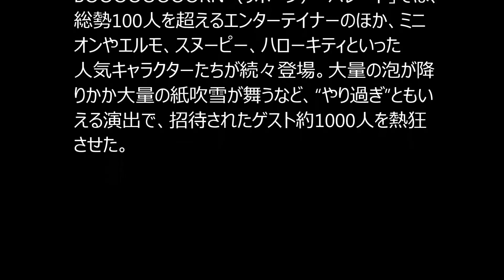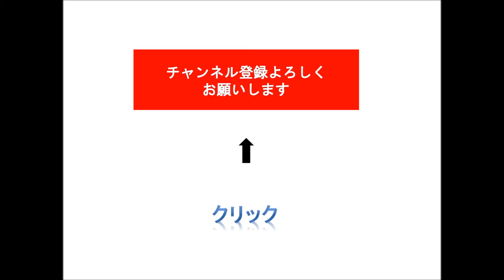USJ 15周年 お披露目“やりすぎ”新パレード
テーマパーク「ユニバーサル・スタジオ・ジャパン（USJ）」（大阪市此花区）で16日、開業15周年のイベントが、18日のスタートに先駆けて報道向けに公開された。

新パレード「ユニバーサル・RE－BOOOOOOOORN（リボーン）・パレード」では、総勢100人を超えるエンターテイナーのほか、ミニオンやエルモ、スヌーピー、ハローキティといった人気キャラクターたちが続々登場。大量の泡が降りかか大量の紙吹雪が舞うなど、“やり過ぎ”ともいえる演出で、招待されたゲスト約1000人を熱狂させた。

■ ユニバーサル・スタジオ・ジャパン(USJ)公式チャンネルさんチャンネル！